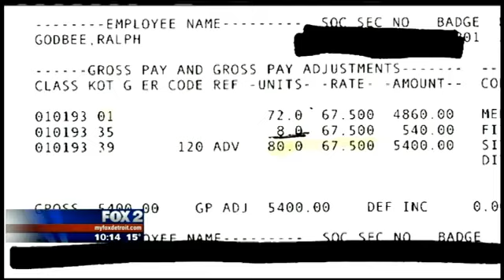[MI] Judge McCree suspended - Still receiving $12,000 a month pay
Michigan Officer Involved Domestic Violence